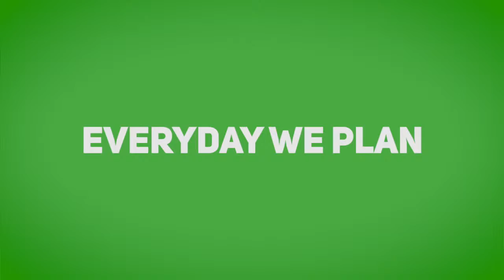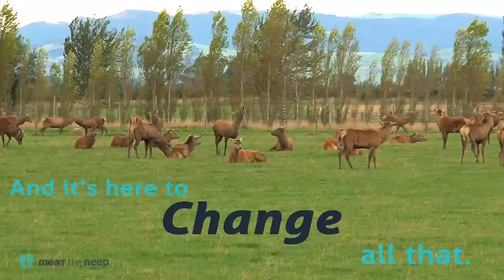FULL SHOW | July 23, 2020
Tonight on Sarah's Country :

7.10 pm - We will discuss the new guidance on the performance & design of constructed farm wetlands to reduce nitrate leaching by 25-50% with DairyNZ Environmental Manager, Aslan Wright-Stow to boost on-farm environmental mitigation.

7.20 pm - Six government departments have come together to create a clear path to grow the $1.5 billion agri-tech sector. Simon Yarrow from Callaghan Innovation will discuss how the plans link strongly to 'Te Taiao', aimed at increasing the primary sector’s value over volume.

7.30 pm - We get a grassroots look at the challenges facing a Southland riparian planting company with Tammy Wright from Fork And Spade. She will share what natives work best to filter water, prevent erosion and how the industry can attract more into 'green jobs' in companies like her's.

7.40 pm - New Zealand’s world-first effort to eradicate the cattle disease Mycoplasma Bovis has made significant progress in three years since it was first detected. We get an update from MPI's Chief Scientist, Dr John Roche, and put your questions to him.

Sarah's Country - The matters that matter most with open hearts and open minds LIVE Mon-Thurs 7pm